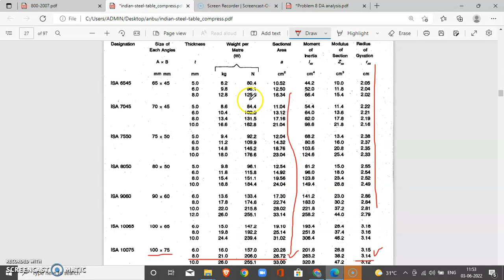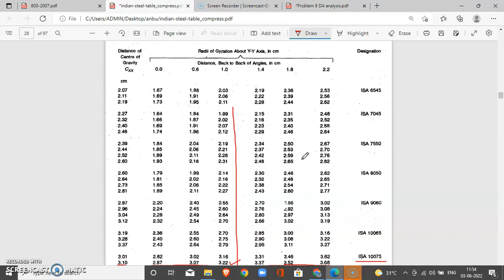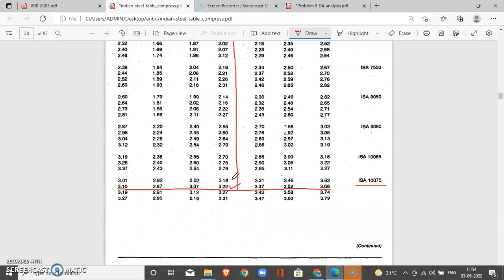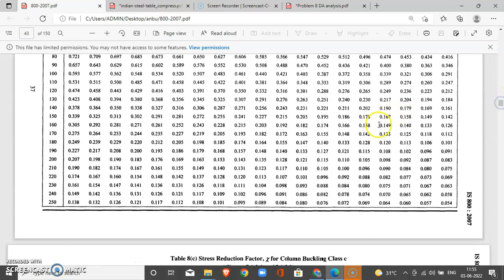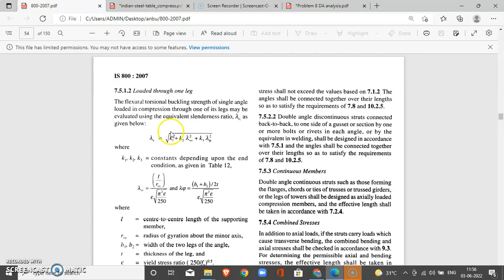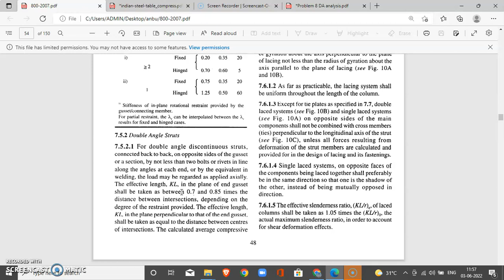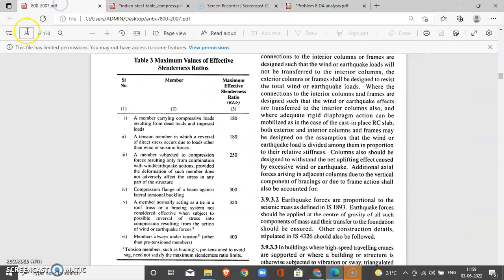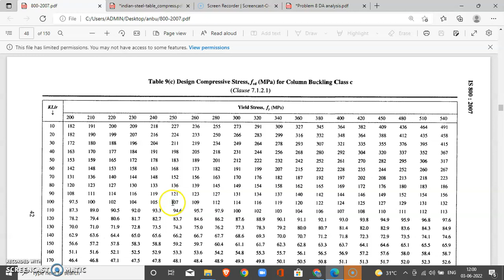Double Angle | Discontinuous Strut | Analysis | Tamil | Back to Back of Gusset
This video explains how to find the design compressive strength of double angle discontinuous strut